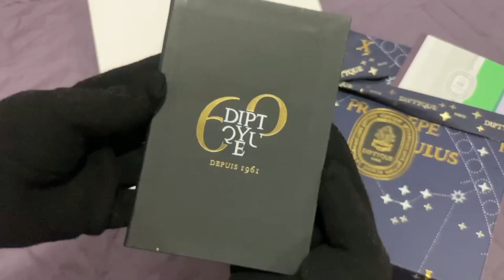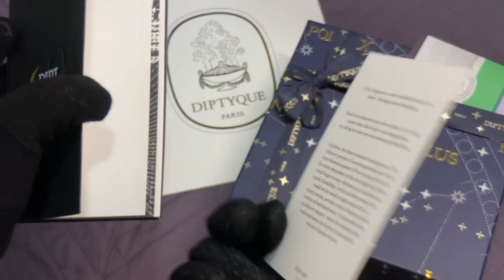DIPTYQUE | Lantern & Carousel Set With Baies/Berries 190G Candle - LIMITED EDITION + FREEBIES